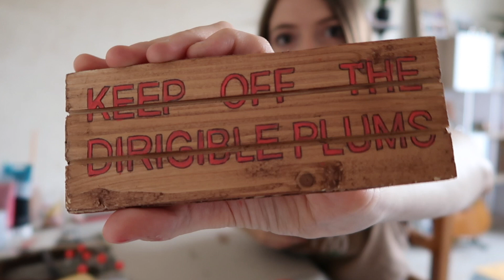DIY HARRY POTTER | La couronne de Noël de prunes dirigeables | LES BABIOLES DE LUNA #7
Hello les Moldus ! Je vous retrouve aujourd'hui pour un nouveau DIY de Noël intégré à ma série "Les Babioles de Luna" : la couronne de Noël de prunes dirigeables ! J'espère que celui-ci vous plaira ♡